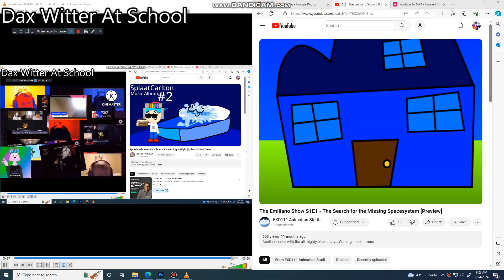another bill jensen ytp 3159